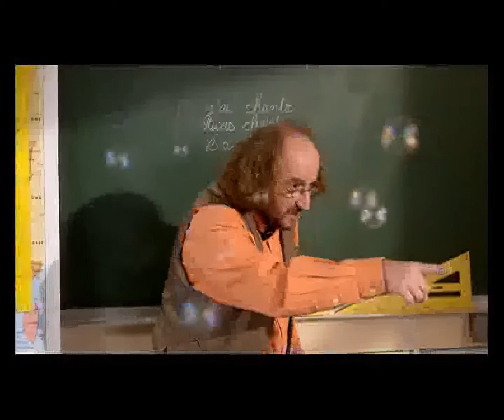Les Bulles TFOU